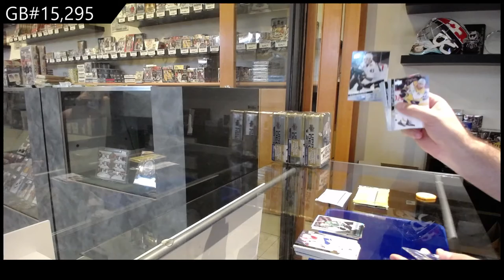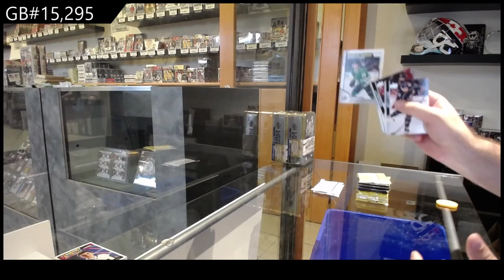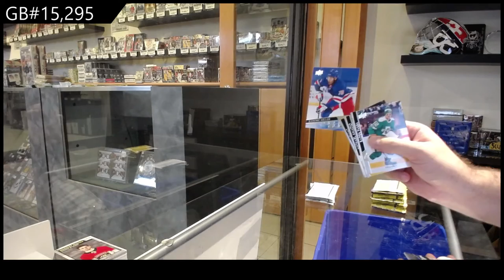20-21 Upper Deck Series 2 Hockey 4 Tin Break - C&C GB #15,295